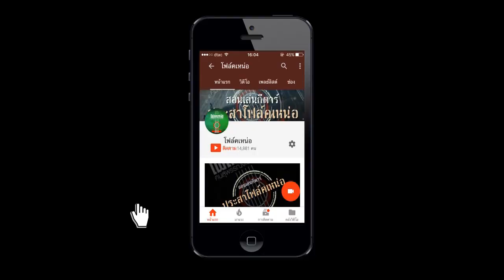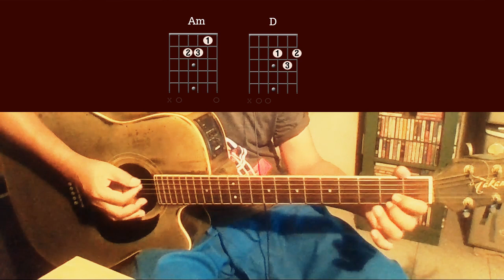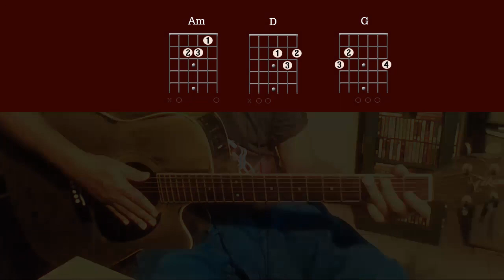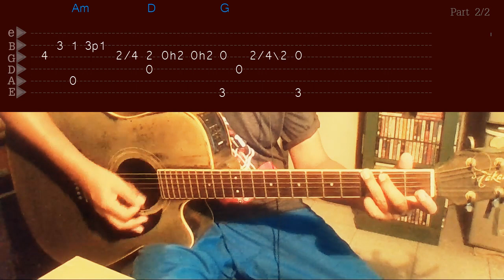✪สอนเล่นกีตาร์ intro เจ็บละเนาะ (แท็บ + คอร์ด)✪